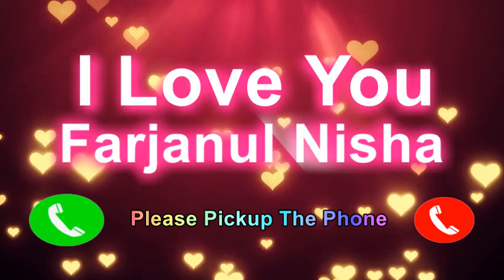I Love You Farjanul Nisha Please Pickup The Phone,Farjanul Nisha Name Ringtone,Farjanul Nisha I Miss